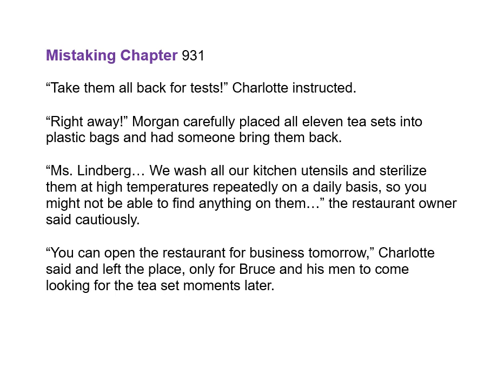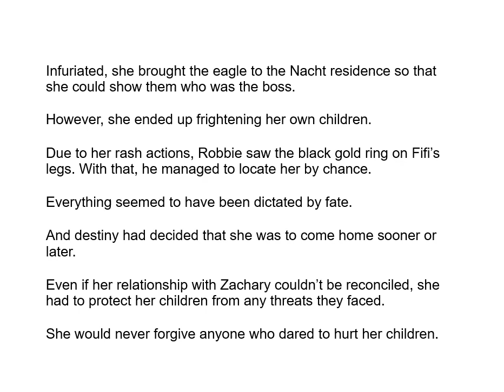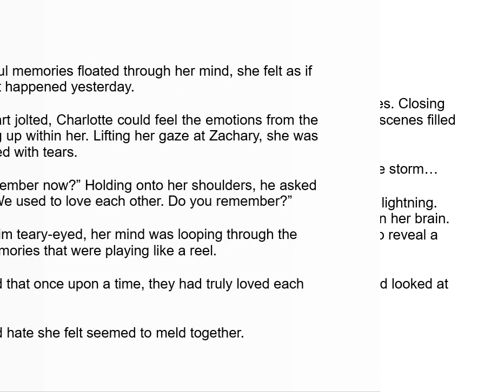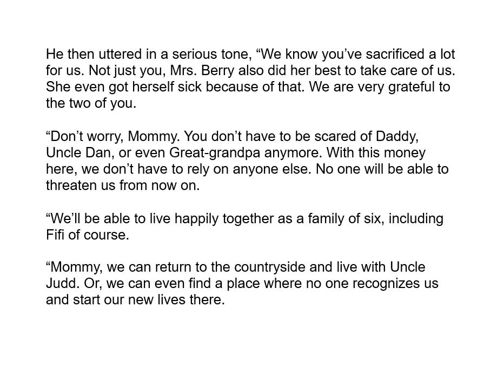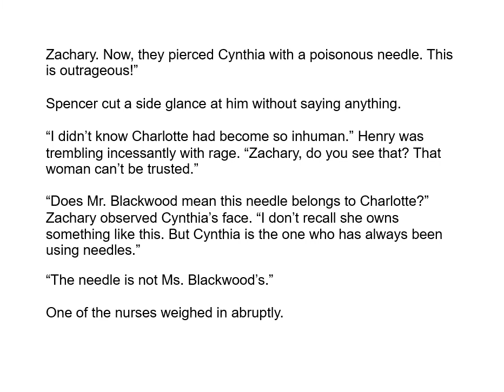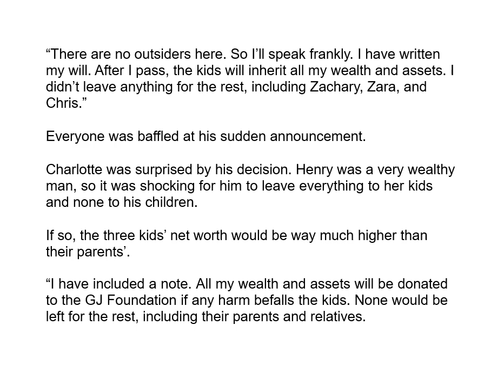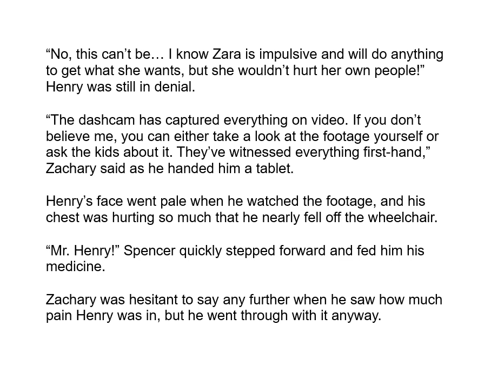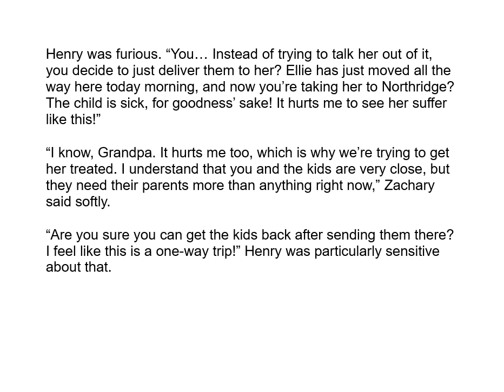Magnӓte 931 to 1000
Mistӓking ӓ Mӓgnӓte